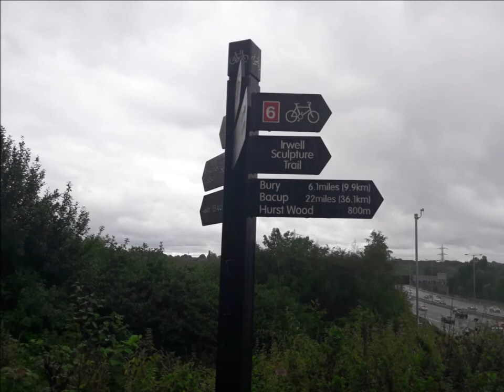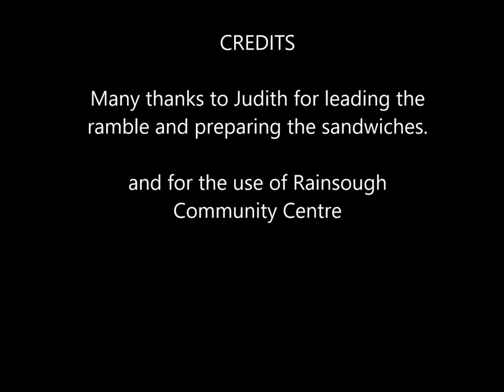Ramble to Ringley from Rainsough 27/08/18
On bank holiday Monday 27 Aug 2018 Six of us had a stroll to Ringley and back from Rainsough. It was wet in the morning but dry and cloudy on the way back with little muddy puddles but not too bad. We estimate it was 8 miles there and back. We are an open group and have a Facebook page Rainsough Ramblers.